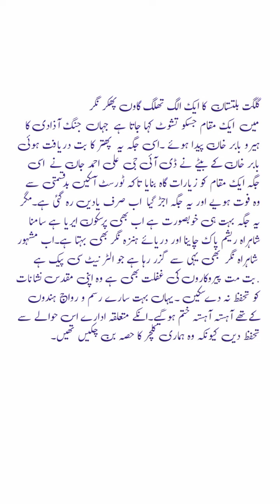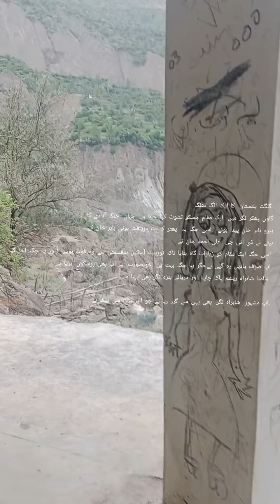Buddhist religion 2000ago in Phakar Nagar Gilgit Baltistan